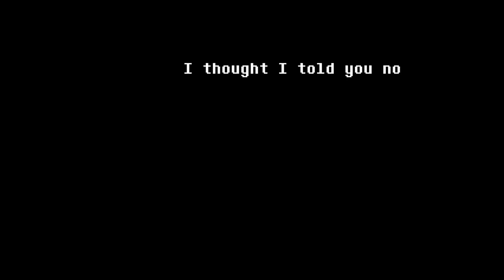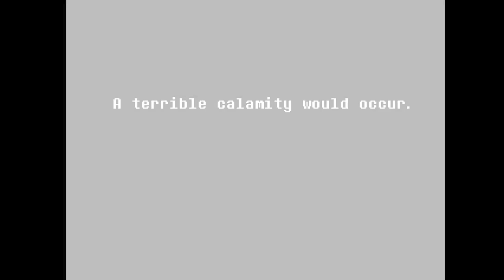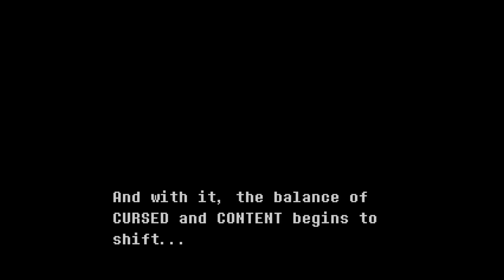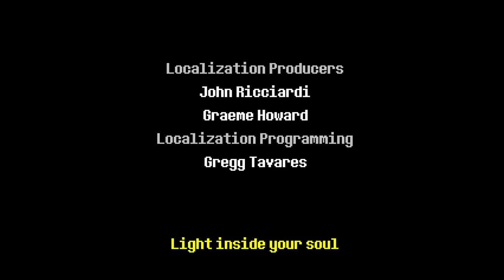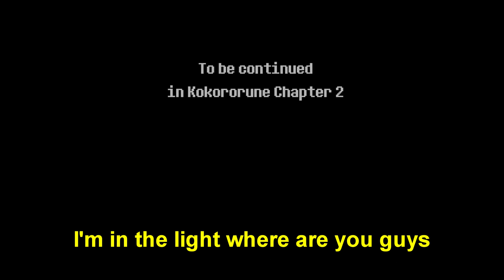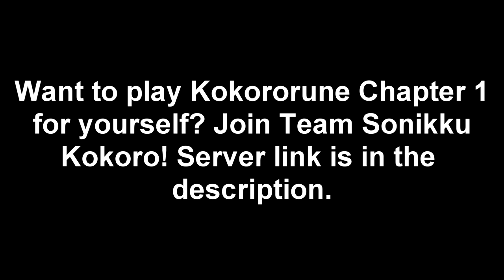Kokororune Chapter 1 (full Pacifist gameplay + Developer's Commentary)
After 6 months of Kokororune Chapter 1 being released, the 2 developers of the repaint, @Scottmac04vid and Skidge, did a commentary to the game. Kokororune is a repaint of Deltarune that contains memes, wackiness, and characters based on members of my team on Discord, Team Sonikku Kokoro. Watch as our hero, @zackywarner9705, joins Scottmac and Ralsei(?) on an adventure like never before to restore balance to the internet after too much dankness spreads in a dark world! If you want to play the game for yourself, join the Team Sonikku Kokoro Discord server for a link to download the game!

And I will (hopefully) be in the developer's commentary for Chapter 2! Who knows, maybe if you join Team Sonikku Kokoro, you might make a neat addition to Chapter 2! ;)

-- 💬 Chat with me and my other loyal viewers and friends on Discord! (If the link doesn't work: Check my latest video) You can also add my Discord Tag: Sonikkukokoro#6466

--🎙 I have a Twitch channel! Give me a follow to watch when I stream chill gameplay streams and party games!